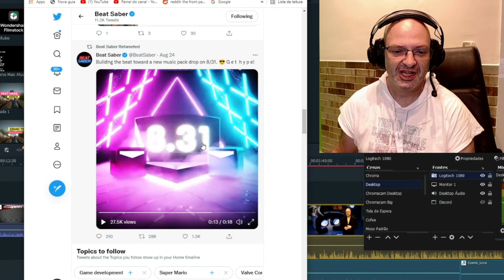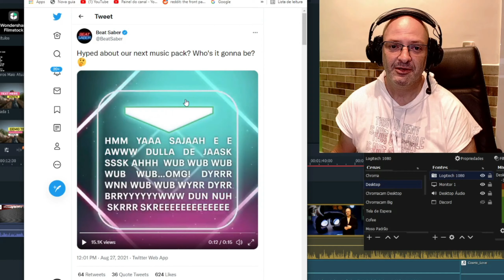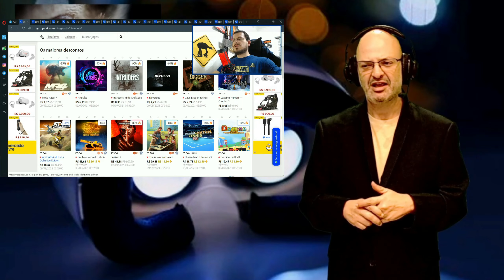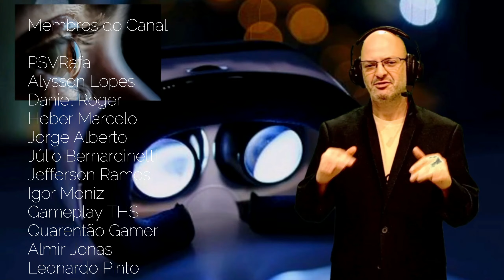Notícias da Realidade Virtual - Novos Jogos - Novo pack de BEAT SABER - Moso & Yoda 29.08.2021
Seguem as notícias da Realidade Virtual no Moso & Yoda de Hoje:
00:00 - Introdução
00:24 - GrooVR
01:32 - Space Pirate Trainer DX
03:31 - Novo Pack de Beat Saber
05:35 - IONIA
06:10 - Promoção da PSN
06:53 - I Expect you to Die 2
08:19 - Update V32 do Quest
09:15 - Quest 2 de 128GB
10:18 - Windlands no Quest
11:17 - Clube do Canal
11:56 - Considerações Finais
13:14 - Trailer: Rhythm of the Universe - IONIA
14:52 - Trailer: I Expect you to die 2